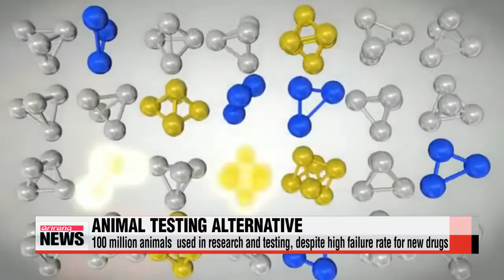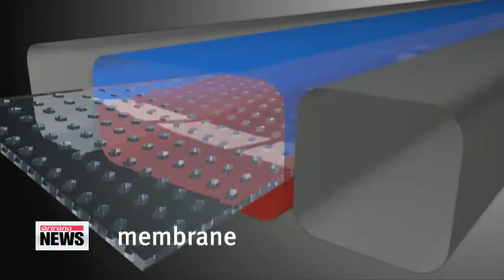U.S. research team implants organs onto chips; technique could replace animal te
There could be some good news on the horizon for millions of animals that have to suffer from animal testing for the sake of human beings.
Researchers in the U.S. have discovered what could be an alternative to the process that could not only reduce animal deaths but also make testing more accurate.
It′s a common sight at laboratories.
Mice, cute rabbits, as well as one of mankind′s best friends, the dog.
More than 1-hundred-million animals worldwide become victims of experiments for humans.
But in many cases, test results are not that accurate, since animals have different structures, functions and metabolisms.
"One of the things that pharmaceutical industries find, is that they are having very high failure rates. And often it′s because the animal models used to develop these drugs are not predictive of the human situation."
That′s why it is essential to experiment with tissue as similar to the human body as possible.
To do that, a research team at the Wyss Institute for Biologically Inspired Engineering at Harvard University planted human organ cells onto a thumb-sized chip.
"This is the idea of replacing animal studies for drug testing, for example.
With little micro-engineered devices that are lined by humans cells and reconstitute organ level functions."
The researchers created a thin membrane with a hole in it and implanted lung cells on top of it and vessels beneath it, giving the chip channels for oxygen and blood to flow... and making the chip mimic a lung′s breathing movements.
"This institute is by far the greatest and best working environment for bio-engineering and research, and we can predict the behavior or response of these cells or the body to present the drugs more precisely."
The research team also succeeded in creating kidneys on a chip, bone marrow on a chip and hearts on a chip.
And they say these chips could not only significantly reduce animal deaths, but also signal large cuts in the future costs and time needed to produce new drugs.